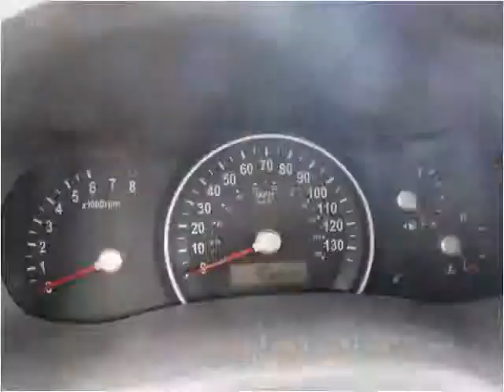2008 Kia Sedona Used Cars Plainfield NJ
This 2008 Kia Sedona is available from New Plainfield Auto Sales.